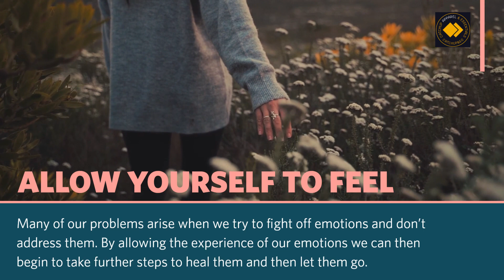Your Guide to Self Care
Learning to love yourself, and care for yourself is more than waking up in the morning, and getting out of bed.  It's intentional, without remorse and, a true reflection of you.  What image do you see when you look in the miror?  Don't let anyone, or any circumstance, take that from you.